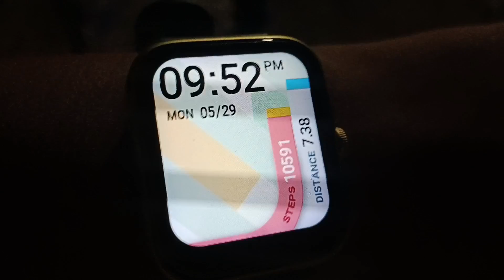Day 73🍁 full day routine 5am to 10pm 💐how to manage my day for cooking 🍳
100 days weight-loss challenge